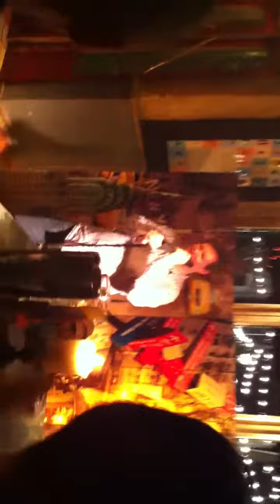Jeffrey van den Berg @ Eeuwige Jachtvelden 27-02-2011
Optreden @ Den Haag